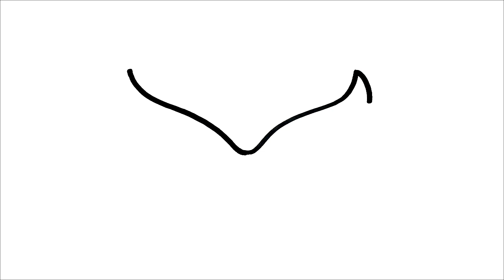COMO DESENHAR UMA MASCARA DE CARNAVAL - COMO FAZER UMA MASCARA DE CARNAVAL FACIL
como desenhar
እንዴት እንደሚሳል
كيف ترسم
Ինչպես նկարել
necə çəkmək
nola marraztu
কিভাবে আকে
як маляваць
kako crtati
как да рисувам
ಹೇಗೆ ಸೆಳೆಯುವುದು
com dibuixar
сурет салу
sa unsa nga paagi aron sa pagkalos
mmene kudzatunga
如何画
如何畫
nzira yekukwevera
කොහොමද අඳින්නේ
그리는 방법
kako nacrtati
çawa bikujin
hvordan man tegner
ako kresliť
kako narisati
Kiel desegni
kuidas joonistada
Paano Gumuhit
kuinka piirtää
como deseñar
sut i dynnu
როგორ დავხატოთ
איך לצייר
hogyan rajzolj
esi ise
ווי צו ציען
cara menggambar
描く方法
cara nggambar
របៀបគូរ
ວິທີການແຕ້ມ
duci
kā zīmēt
kaip piešti
wéi zeechnen
како да црташ
എങ്ങനെ വരയ്ക്കണം
kif tfassal
me pehea ki te utu
कसे काढावे
хэрхэн зурах
څنګه رسم
چطوری طراحی کنیم
jak narysować
ਕਿਵੇਂ ਖਿੱਚਣਾ ਹੈ
кантип тартат
cum să atragă
как нарисовать
le auala e faalatalata
Како цртати
ho hohela joang
ڪئين ٺاهيو
வரைவது எப்படி
jak kreslit
ఎలా గీయాలి
nasıl çizilir
як намалювати

indlela yokudweba
indlela ukudweba